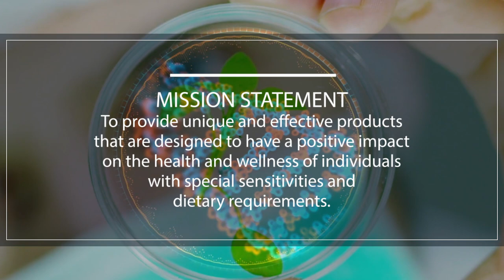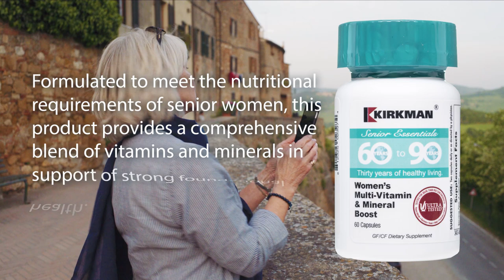Kirkman - Pharmaceutical Grade Nutritional Supplements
Since 1949, Kirkman has developed and manufactured high quality supplements for children, adults and individuals with special needs, allergies and sensitivities.

Their mission statement remains to provide unique and effective products that are designed to have a positive impact on the health and wellness of individuals with special sensitivities and dietary requirements.

Some popular products from Kirkman include:

Advanced Adult Multi-Vitamin/Mineral: This comprehensive hypoallergenic formula provides highly bioavailable forms of 12 vitamins and 8 minerals in the amounts supported by the latest scientific studies in support of general good health.

60 to 90 Men’s Multi-Vitamin & Mineral Boost: Specifically formulated for senior men, this product provides a comprehensive blend of vitamins, minerals and nutrients known for their anti-aging properties, as well as hormonal balance, and the maintenance of cardiac, cellular, prostate, immune, muscle and bone health.

60 to 90 Women’s Multi-Vitamin & Mineral Boost: Formulated to meet the nutritional requirements of senior women, this product provides a comprehensive blend of vitamins and minerals in support of strong foundational health. Included are nutrients known for their anti-aging properties, as well as the maintenance of cardiac, cellular, immune, urinary tract, muscle and bone health.